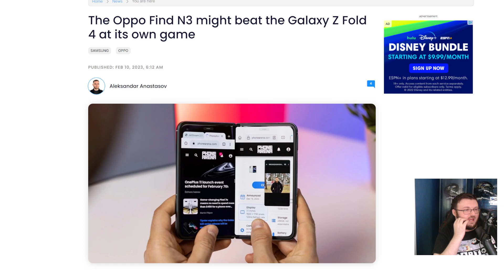THE OPPO FIND N3 IS ABOUT TO CHANGE THE WORLD WITH THIS NEW LEAK!!!| SAMSUNG SHOULD BE WORRIED!!